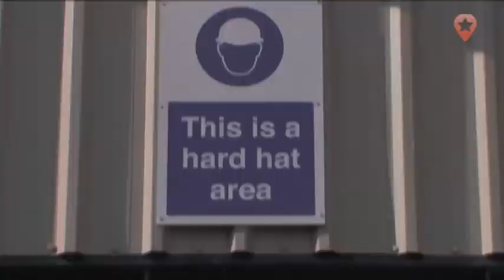Dunmow Waste Management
A Localstars video for Dunmow Waste Management

North Essex Recycling Centre
Station Road
Little Dunmow
CM6 3HG